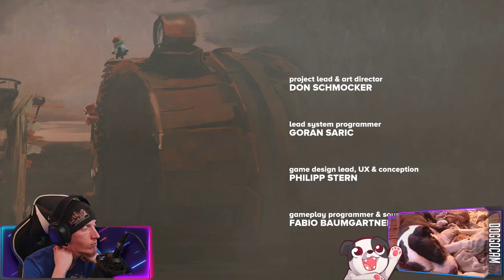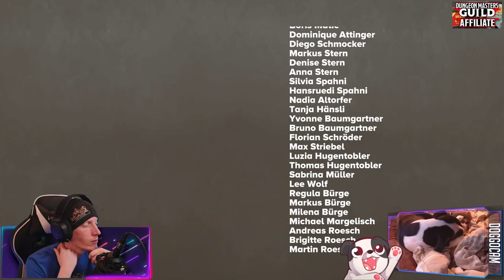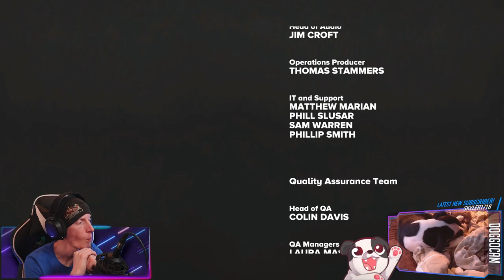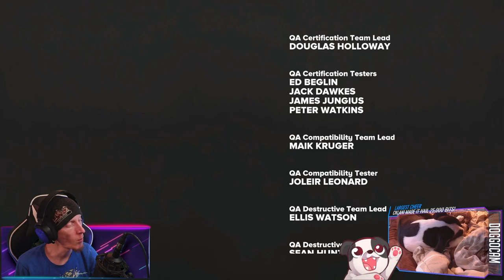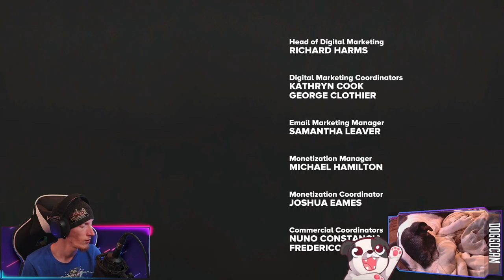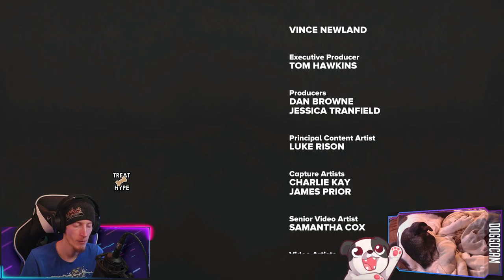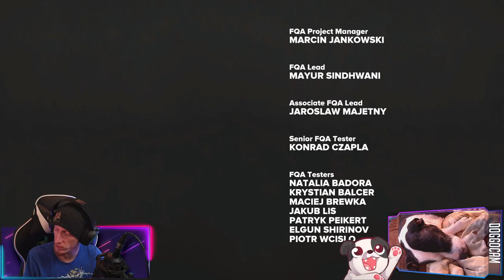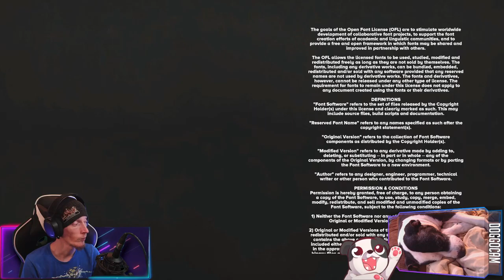Finale | FAR: Changing Tides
Finale of "FAR: Changing Tides"!

00:00:00 - Intro & Just Chatting
00:00:35 - Gameplay Starts
01:58:30 - Credits
02:07:40 - Switching to HADES

Purchase this game while also supporting the channel AND animal rescues!